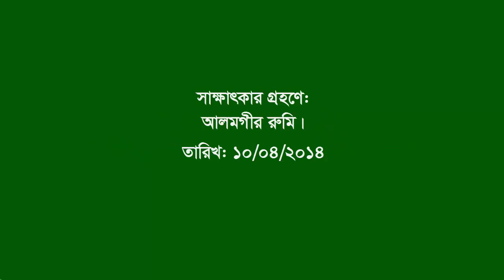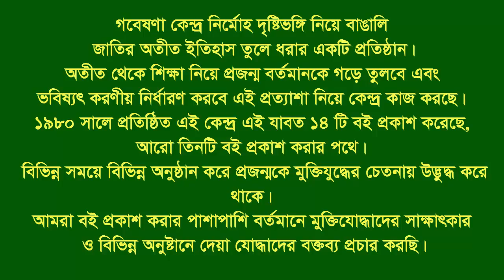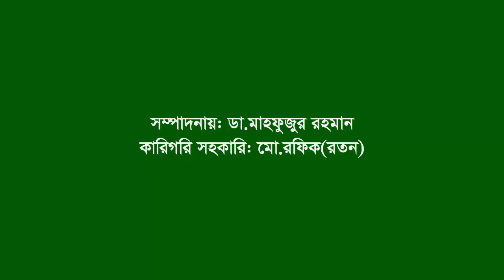Interview of Mazharul Hoque Shah Chy । Fatikchhari । CTG । F Fighter । F F